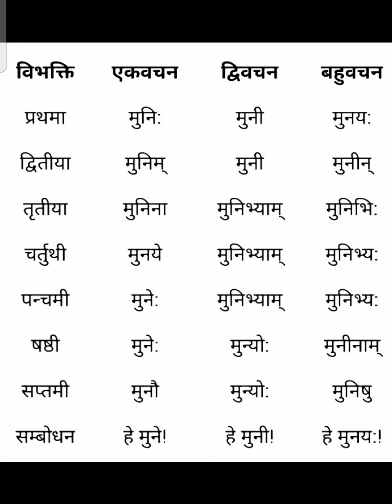muni shabdh roop